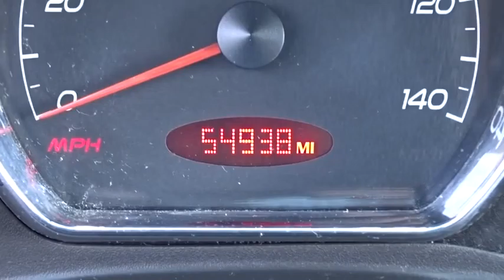2008 Pontiac G6 Countryside, Chicago, La Grange, Westmont, Oak Lawn, IL V7435A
2008 Pontiac G6

Continental Nissan
5750 S La Grange Rd